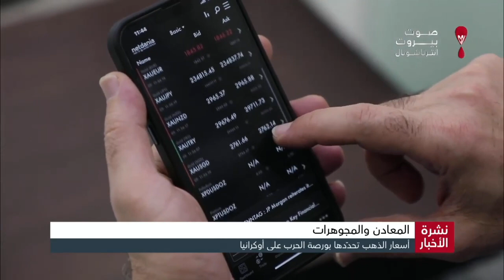أسعار الذهب تحددها بورصة الحرب على أوكرانيا… لبنان منعزل إلا عن التأثر بالأزمات